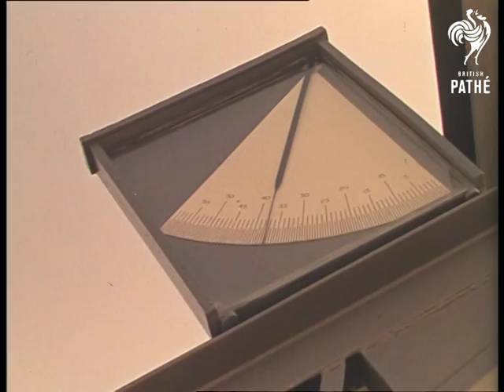Mechanical Diggers (1960-1969)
Location: Britain

Film showing a mechanical digger in action.

VS. A yellow mechanical digger moving and dumping earth and stones. A number of men watch the demonstration. The digger is then seen going up and down a very steep hill.
 FILM ID:3277.08